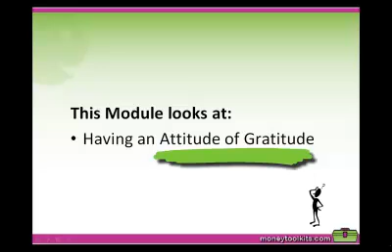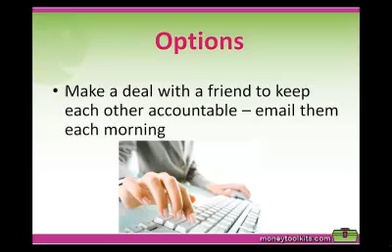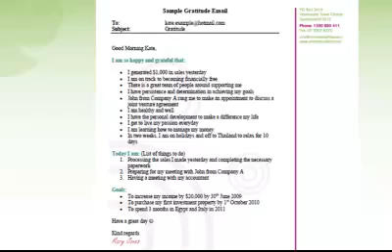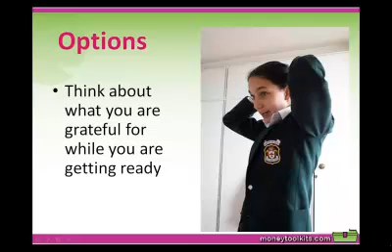Your Money Mind Part 3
Changing Money Behaviors - do you have an attitude of gratitude?